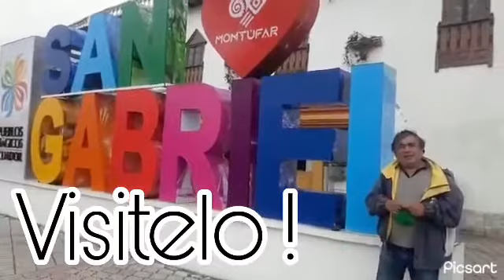Pueblo de sabores 04 TVECUADOR